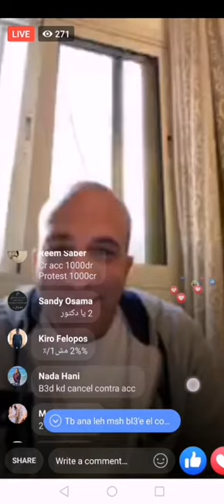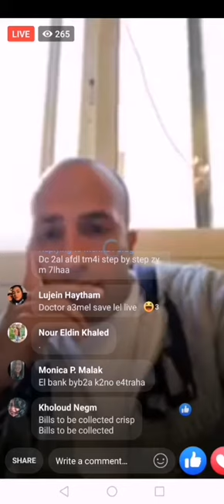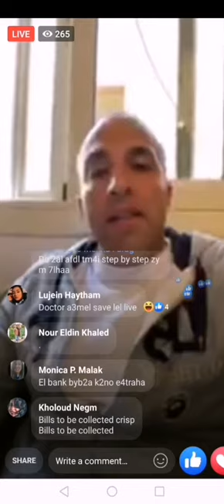Dr Hassan Abd El Rahman 4